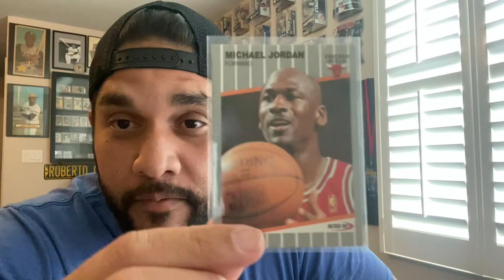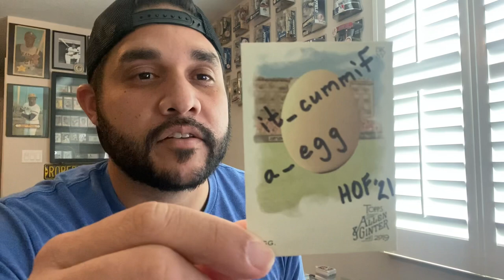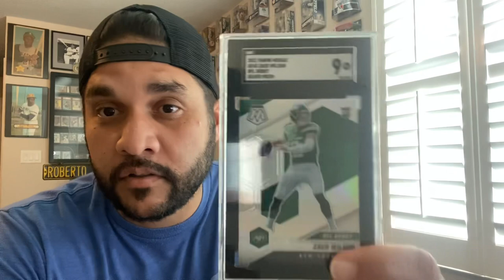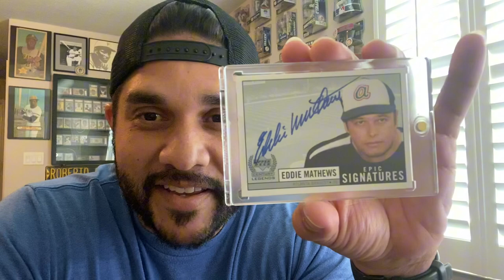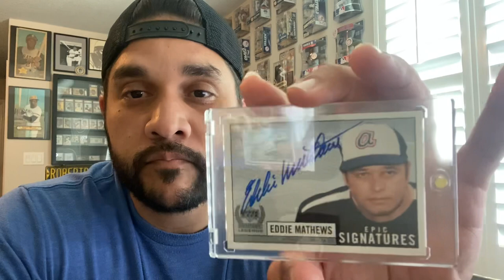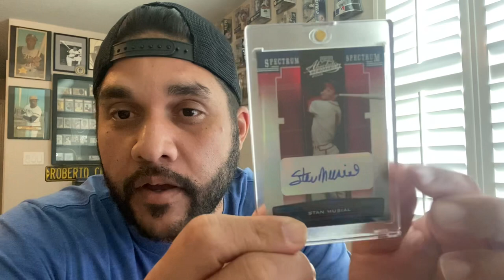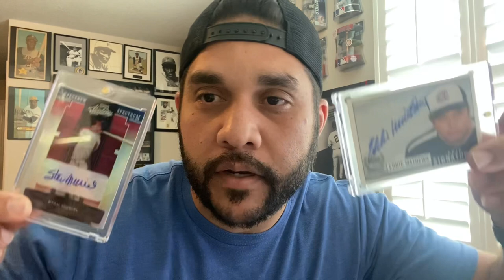More Baseball HOF Autos, plus some YouTuber Mail…Enjoy the Hobby!!!